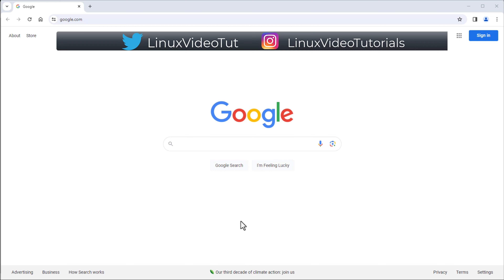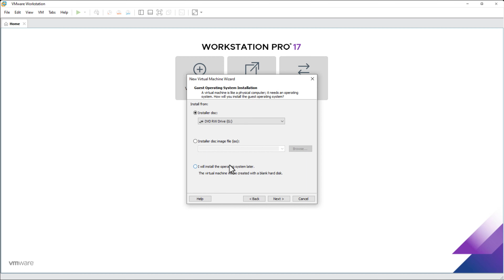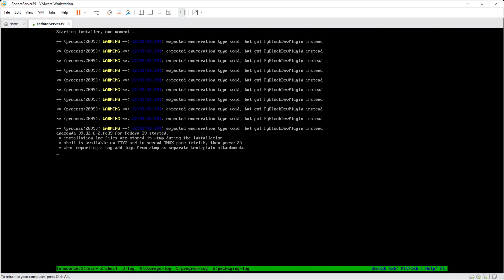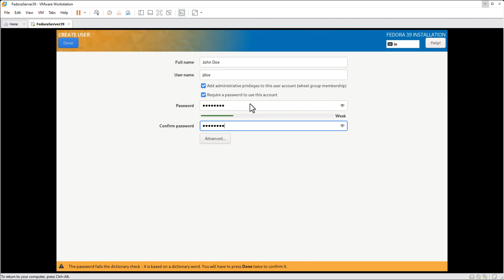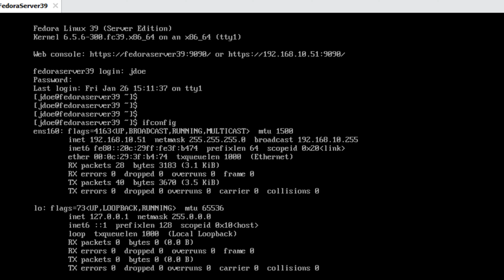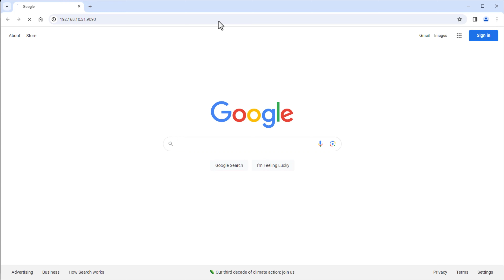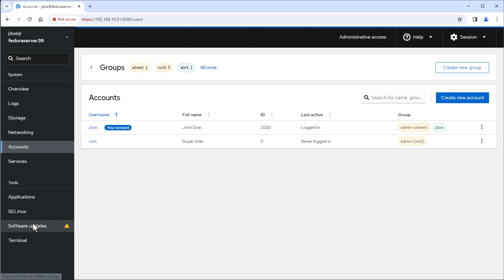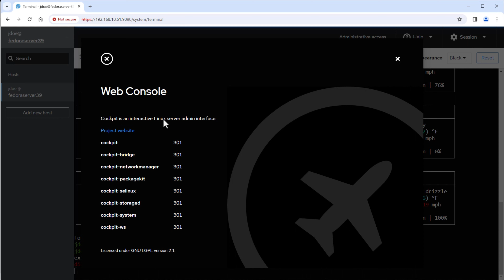How to Install Fedora Server 39 + Cockpit Overview on VMware Workstation/Player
This video tutorial shows how to install Fedora Server 39 on VMware Workstation/Player step by step. This tutorial is also helpful to install Fedora Server 39 on physical computer or laptop hardware.

Open VM Tools (open source implementation of VMware Tools) is automatically installed during the Fedora Server 39 OS installation.

Fedora Server 39 Installation Steps on VMware Workstation/Player
1- Download Fedora Server 39 ISO
2- Create Virtual Machine
3- Start Fedora Server 39 Installation
4- Fedora Server 39 Cockpit Overview

Fedora 21 included Cockpit by default, and since then, it has continued to grow and mature.
Red Hat Enterprise Linux 7 included Cockpit in the optional and extras repositories, and it’s included in Red Hat Enterprise Linux 8 by default.

BTC: bc1qwtus98fmqwruvd2fdmcryrtrzy6rpheumjh5w9
ETH: 0x95ef4340F1D428C091AA5729FE2dB30f41e1EeC4
Any ERC20 Token: 0x95ef4340F1D428C091AA5729FE2dB30f41e1EeC4
LTC: ltc1qnvwrhxhrhzg3mzvz052ppjckmjs3k8vgjkgg9m